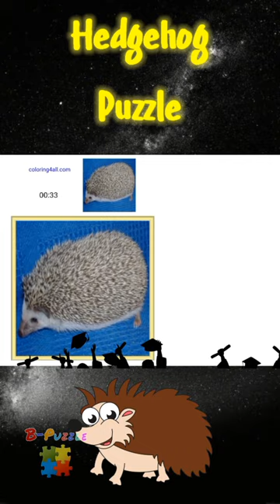Hedgehog puzzle assemble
Hedgehog assemble puzzle easily